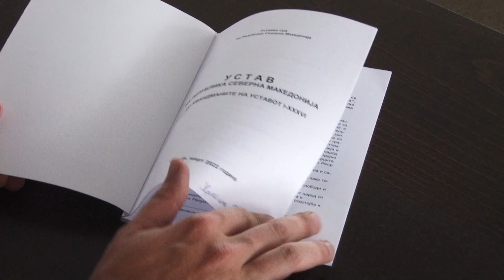Уставни измени: Ковачевски минус 8 пратенички гласови, Мицкоски тврди кај него нема да ги најде